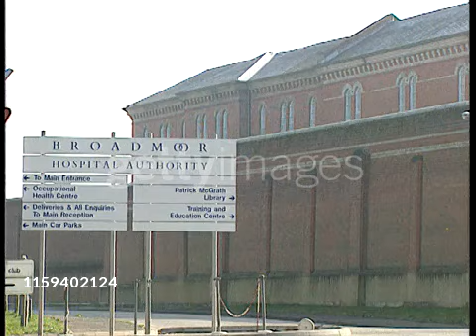YORKSHIRE RIPPERS FATHER JOHN SUTCLIFFE INTERVIEWED ON THIS DAY FROM MARCH 11TH 1997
this was the day after sutcliffe was stabbed in the eye with a pen in broadmoor by ian kay.